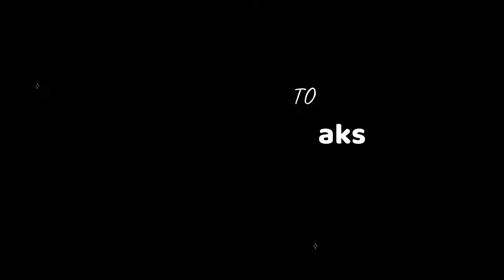Ulajh Movie Star Cast Salary | Real Names & Ages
In this video, we delve into the star cast of the film "Ulajh," providing an in-depth analysis of the actors' real names, ages, and their respective salaries. Join us as we explore the fascinating world of cinema and uncover the financial aspects behind the talented individuals who bring characters to life on the big screen.

Ulajh Movie Star Cast :

01) Janhvi Kapoor
02) Gulshan Devaiah
03) Roshan Mathew
04) Rajesh Tailang
05) Adil Hussain
06) Meiyang Chang
07) Swati Vermaa

Thankyou..